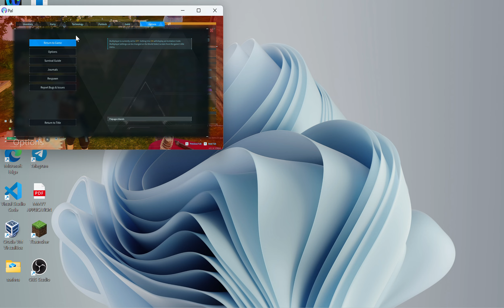My First Gameplay Video || Palworld